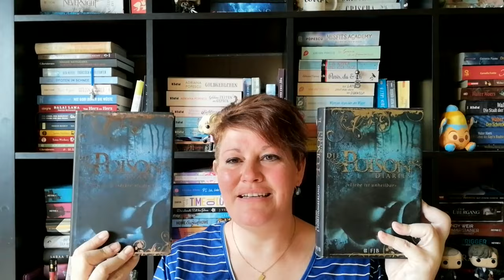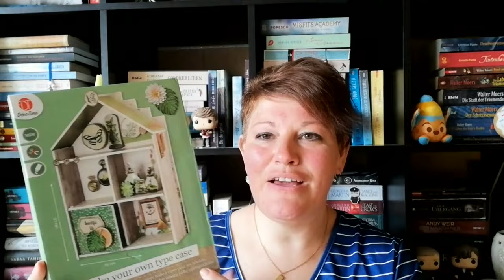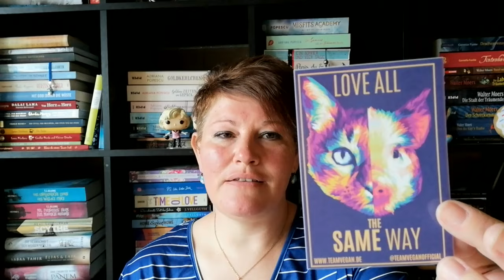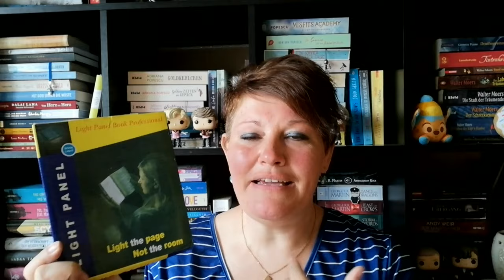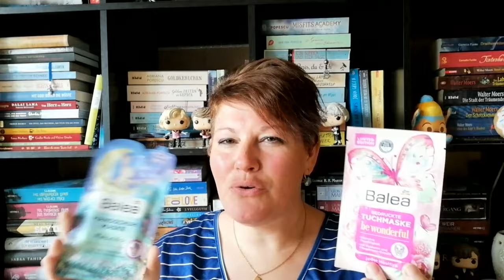Unpacking ~ Needful Things Paket Staffel 8 | LadyoftheBooks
-- Öffne mich --
Bereits zum 8. Mal macht das "Needful Things Paket" bei mir Halt und auch
diesmal bin ich die 2. in unserem tollem Mädelskreis...

🌻 Die Tauschgruppe 🌻
Anka:  @AnkasGeblubber      (Start und Ende)
Lisa:   @Gedankenlabor
Sophie:    @missesmuffinmakeup
Yvonne:    @himbeere_liest